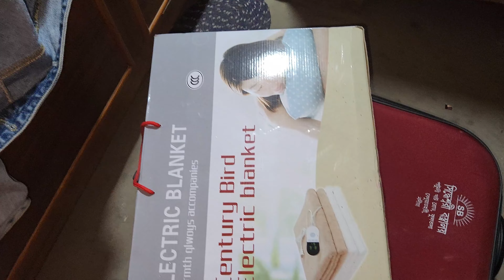ট্রলি ভর্তি সব জামাকাপড় প্যাক করে আমি চলে যাচ্ছি? কাচাকাচি করে সব জামা কাপড় গুছিয়ে নিলাম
এভাবে আমাদের পাশে থাকার জন্য ,আমাদের ভিডিও দেখে আমাদের ভালোবাসার জন্য এবং আমাদের 90 হাজার সাবস্ক্রাইবার আজ গড়ে তুলবার জন্য তোমাদের সব্বাইকে জানাই আমাদের Akash Papri চ্যানেলের তরফ থেকে অনেক অনেক ভালোবাসা .!